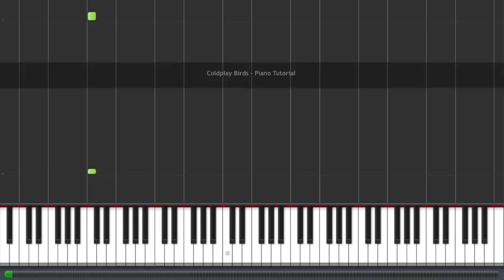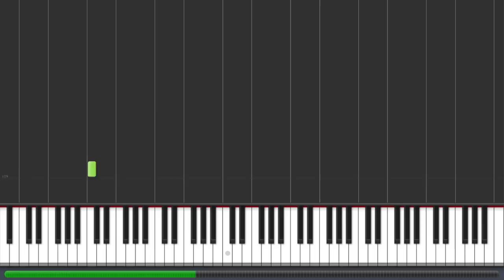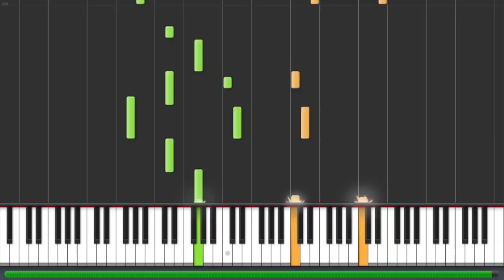Coldplay - Birds - Piano Tutorial + 50% speed + SHEET MUSIC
Hi everyone! Today I share my Piano Tutorial of Coldplay - Birds

It is a song from a new album "A Head Full Of Dreams"
I hope you'll enjoy! Write something and have a nice listening.